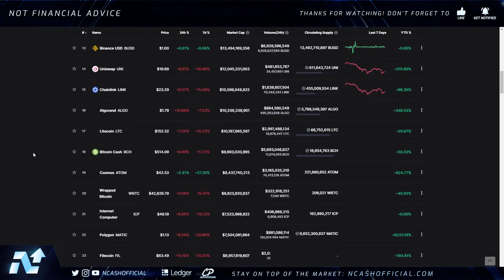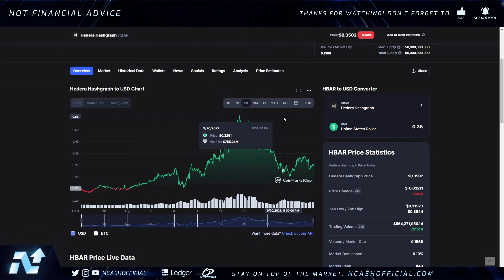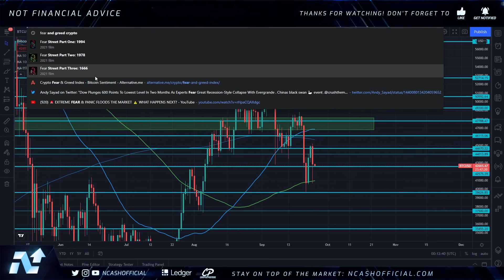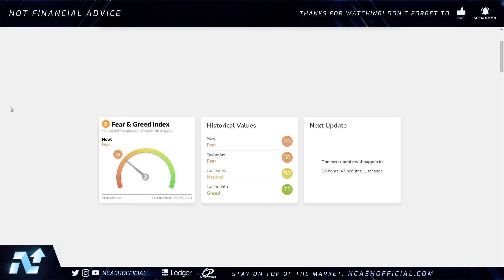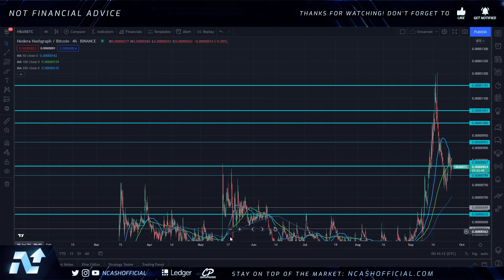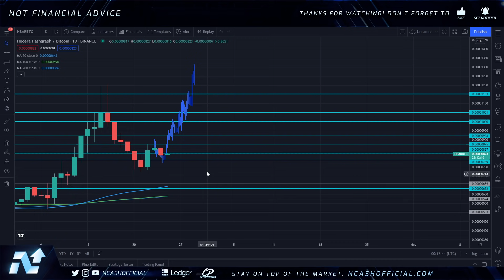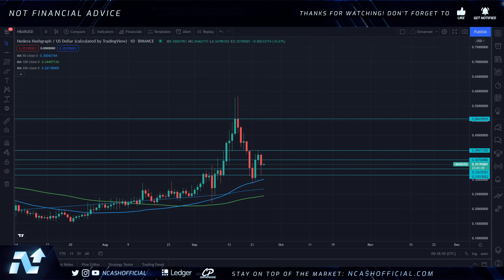💥 HBAR IS SET TO EXPLODE 💥 Hedera Hashgraph HBAR's Price Chart SHOWING STRENGTH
$BCH - qqeugcrwctrp7xgnqlue3py75qr377zgfgnhzarspg
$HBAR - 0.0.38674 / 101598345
$DNT - 0x49a2F63e2786cA59008210c5D97086764bff1343
$ALGO - XWYE2BM5HC7OPT4ICTAIYEHPQJVX74ZXN2U7BOEUI7VSELQAOY4ACUWGO4
$BTC - 3BfsmJP4PvzKTMYDwFT5h33PWMbf6g1XnV
$ETH - 0xd8B899c8A3f537F84E4661Fa9BE758FF19078637
$LINK - 0x0bDFf0EF1bA2e4F2eC1299a32350aF4007c18f99
$REN - 0x74C2D3bFe62c0b27C2854C3FdEBD9C0d9e6E2b8E